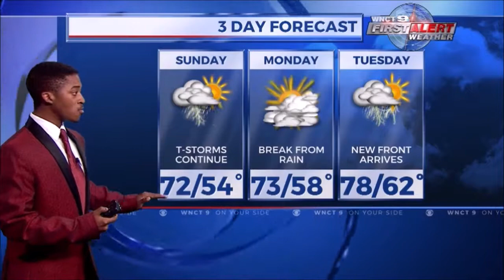WNCT Weather Reel Complete - October 2019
The following video is a compilation of a weather reel recorded at WNCT - TV9 - Greenville, NC. The demo includes a 45-sec opener and full weather clips.